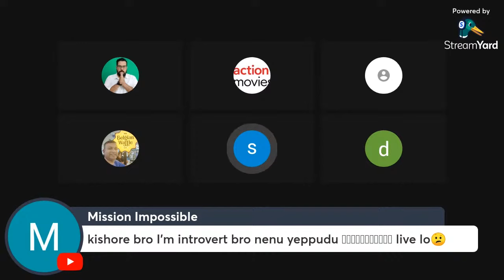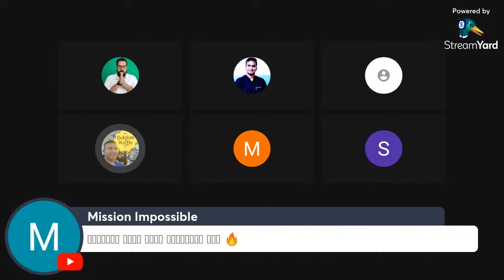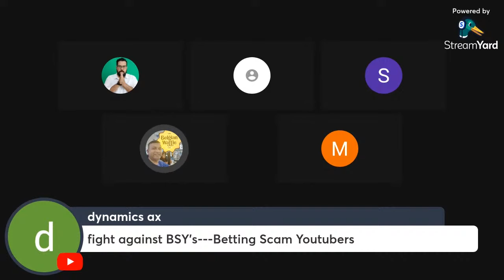BSY SCAM YOUTH COMING OUT SLOWLY||BSY స్కామ్ యువత మెల్లగా బయటపడుతోంది @NaaAnveshana@bayyasunnyyadav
WHATAPP GROUP : Follow the VINOD VLOGS FROM CHINA channel on WhatsApp